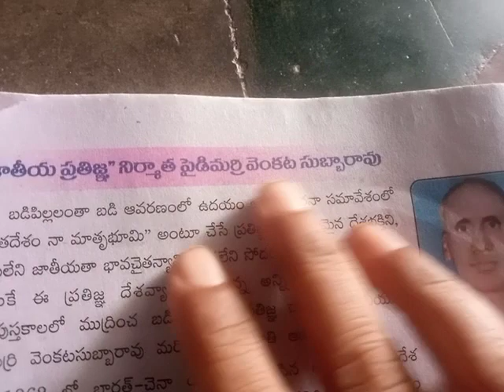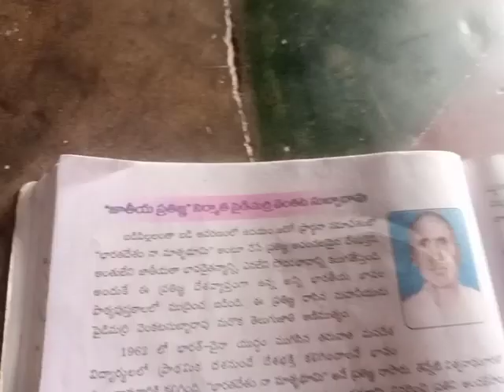6th class telugu 140